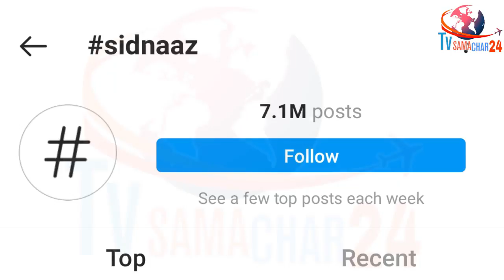A Very Good News For Sidharth Shukla, Shehnaaz Gill & Sidnaaz Fans